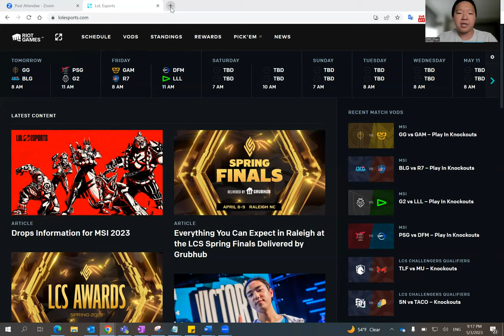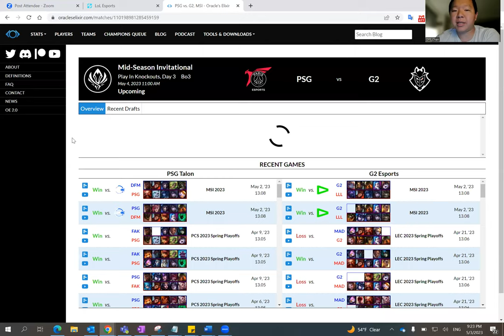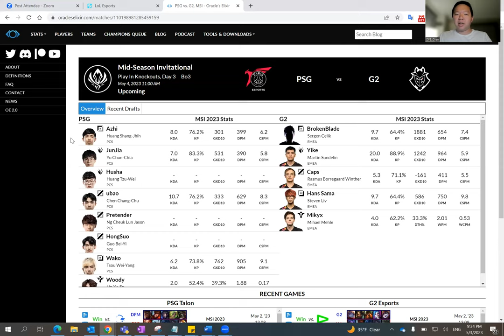5/4 LOL MSI DFS SLATE PREVIEW & PREDICTIONS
DFS_Chan previews May 4, 2023 LOL MSI DFS slate and shares his predictions and favorite plays.